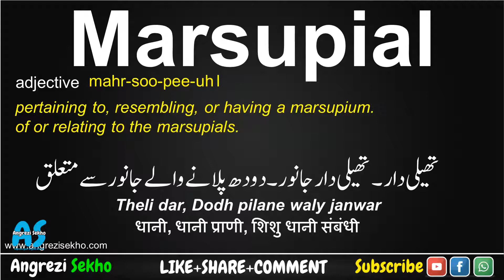Marsupial Meaning in Urdu, How to Marsupial in English, Marsupial Meaning in Hindi